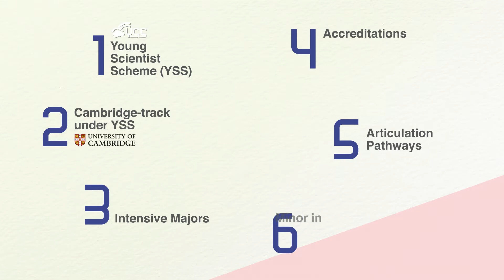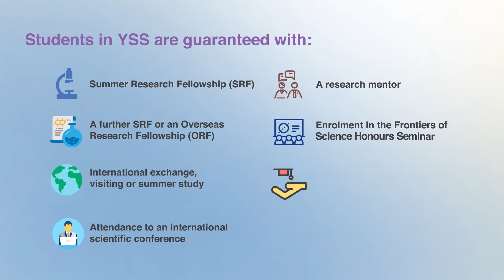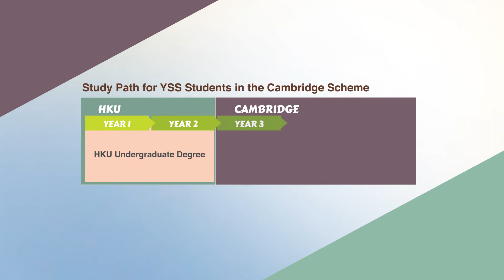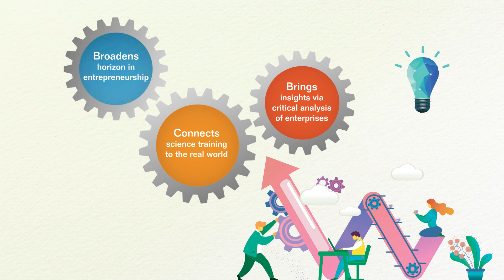Introduction to 6901 BSc Programme 2021-22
Key features of our BSc curriculum